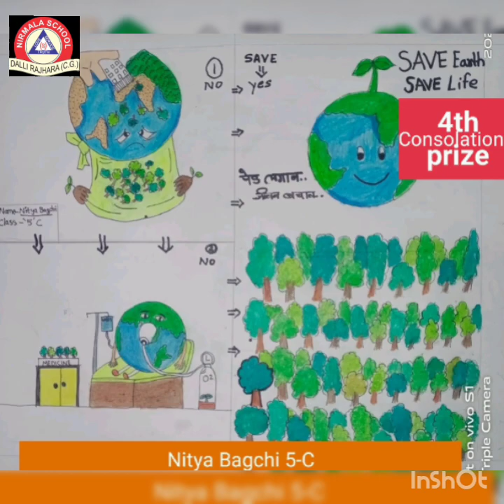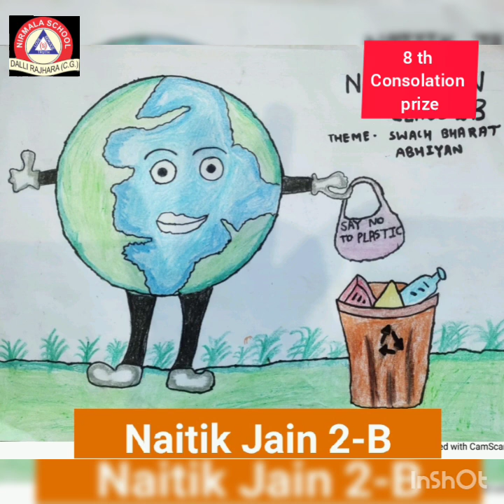Winners of Drawing Competition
NIRMALA ENGLISH MEDIUM SR. SEC. SCHOOL DALLI RAJHARA